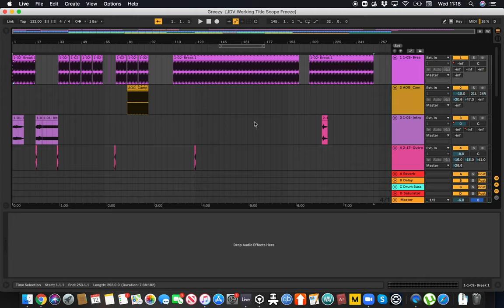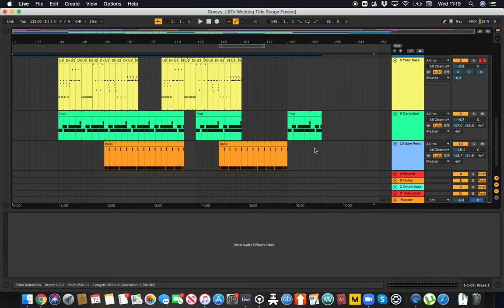HOW TO KNOW WHEN YOU'VE FINISHED A TRACK IN ABLETON LIVE 10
The majority of users in Ableton ask themselves "Is my track finished?" or "does this track need more work*. If you step back and understand and trust your gut feeling you will know when tracks are finished. A finished track requires depth, duration and quality. You will know when you have reached this when your track is long enough, you have sample selection of high quality and there are enough layers to form complexity. However a few layers can be enough to form complexity sometimes in music all you need is a melody and a counter melody to form complexity.